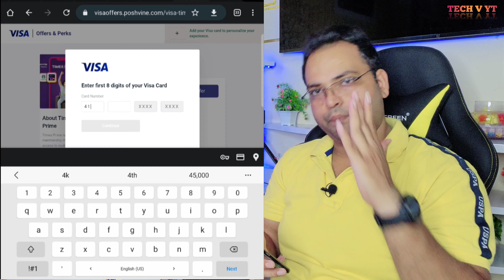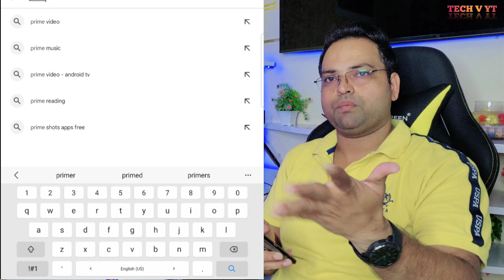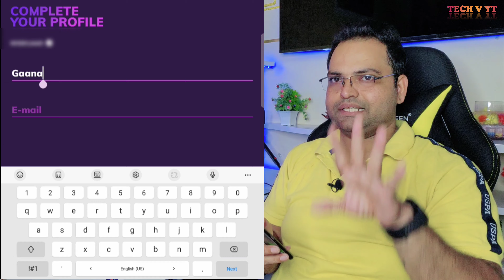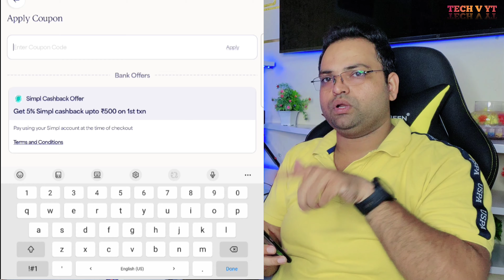OTT Subscription Free | जल्दी करो | offer valid only Limited Time Period..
Guy's iss video main maine free ott app k bare main btaya hai agar aapka koi bhi question ho to aap niche comments main zaruur puchna maine reply zaruur krunga..

HELLO DOSTO KESE HAI AAP SAB AASHA KRTA HU AAP BHT ACCHE HONGE
DOSTO VIDEO KESI LGI COMMENT MAIN ZARUUR BTANA.

My Mic
My Tripod
My second Tripod
My front camera phone
My second camera phone
My ear buds

IF YOU ARE NEW IN MY CHANNEL THEN PLEASE

ott app free,
ott app free subscription,
ott app free me kaise dekhe,
best app to watch all ott platforms for free,
best app for ott platform free,
best app to watch ott movies free,
in which app we can see bigg boss ott free,
best free ott movies app,
ott content free app